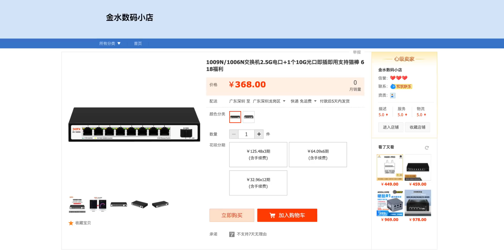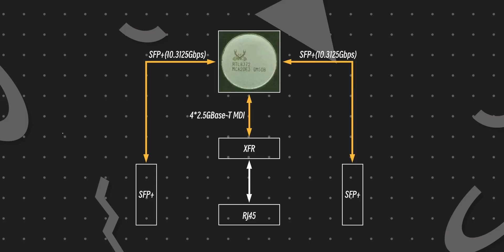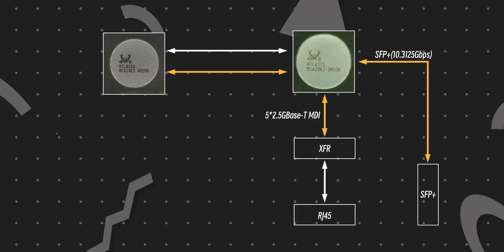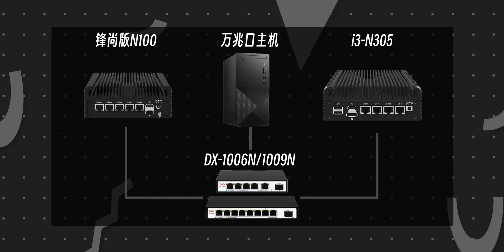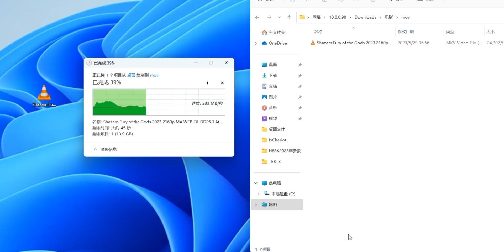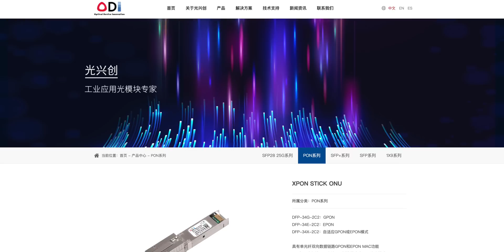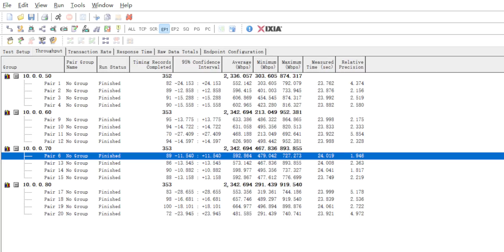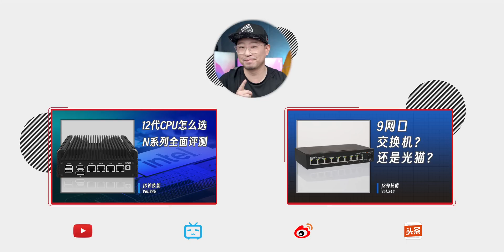万兆交换机只要288就能到手/DOTX(DX-1006N)6网口交换机全网首发评测/(DX-1009N)9网口交换机深度上手